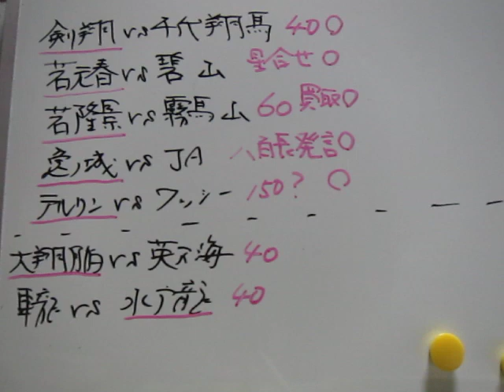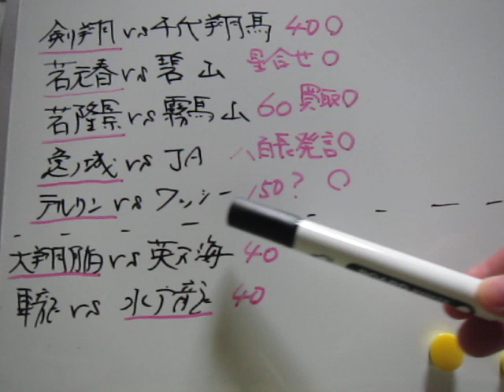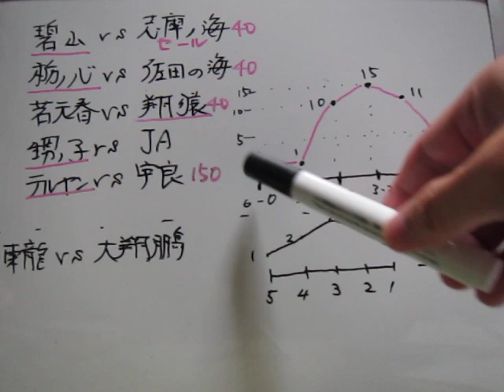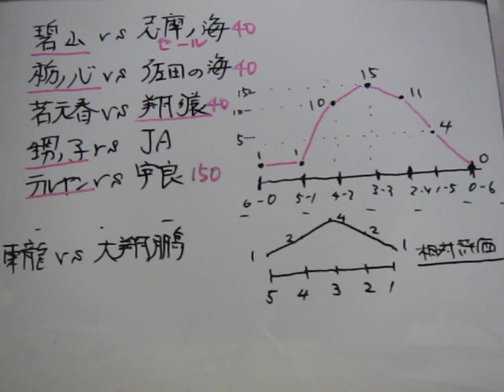【照ノ富士 貴景勝 若隆景 正代のお八百長】令和4年7月15日大相撲名古屋場所6日目＆7日目【大相撲きょうのお八百長】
監督：ヘビさいとう
制作：スネイク特撮研究所
出演：文鮮明、韓鶴子、文亨進、安倍晋三、福田赳夫、澤田一誠、新開裕司、月岡夢露